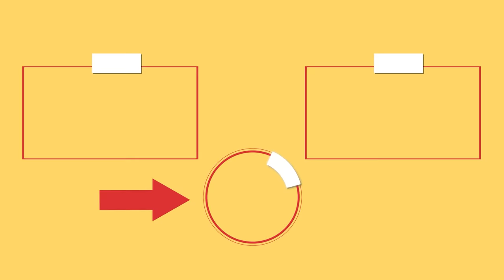The famous recipe that has gathered millions of views on Youtube!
Ingredients:
cheese: 120 g (4.2 oz)
parsley: 15 g (0.5 oz)
smoked bacon: 120 g (4.2 oz)